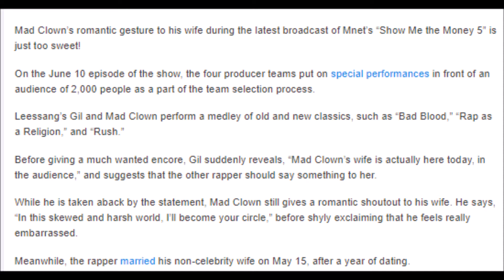Mad Clown Gives Shoutout To New Wife During “Show Me the Money 5” Performance